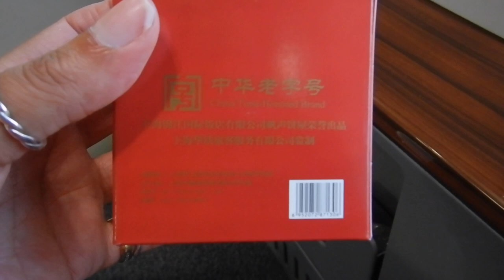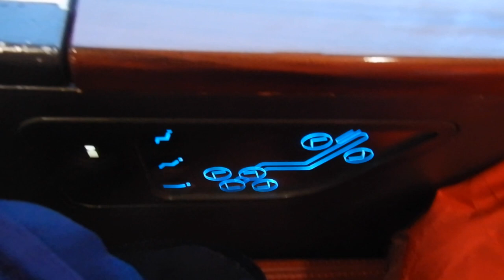Business class train from Shanghai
Hi travellers,
Remember that business class is the highest class on Chinese trains.  In this video I leave from Shanghai Hongqiao station in business class, in seat 1A, which happened to be the last seat in the back of the train.

I never know where to stand on the platform to wait for the train, it is a mystery to me.  These are long train, so the attendants on the platform just point far into the distance.  Line up with others until the train arrives and then hopefully you will see.

In business class you get access to the lounge in the station, which has some prepackaged snacks (not great) and soft drinks.  It is nice to be in a quiet space away from the everyone else waiting.  Make sure you keep an eye on the time as attendants in the lounge might not remind you it's time to go.

On the train the seat goes mostly flat and snacks/drinks are provided, even on short routes (this one was under an hour).  Luggage is either stored outside the train car, or as you see in this video at the back.  It is a quiet train car.  There are plugs and USB ports for charging you things.  I find the seat to be short when flat, so if you are over 6 foot, good luck.

Business class is more expensive, and may not be worth it for short trips, you can also consider first class (which is the next highest class on Chinese trains).